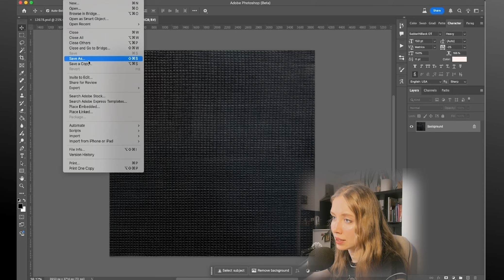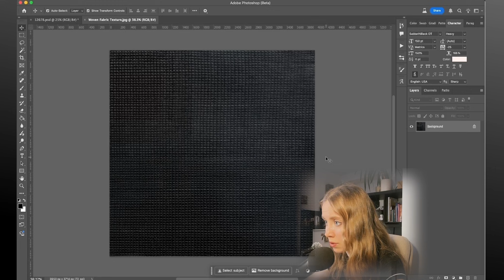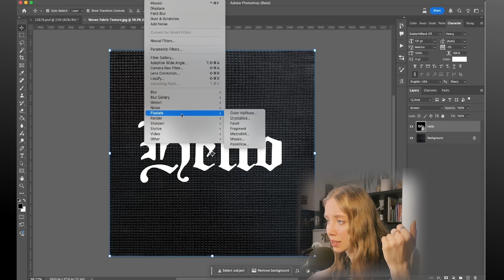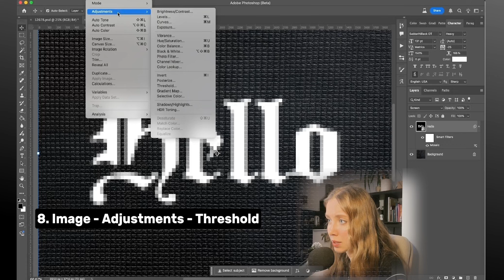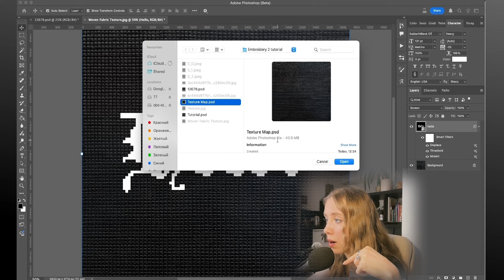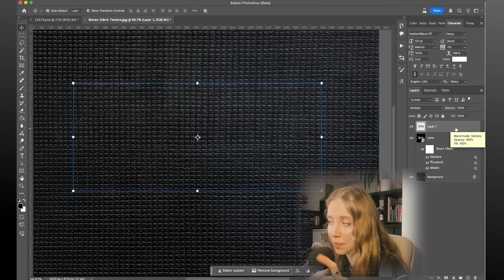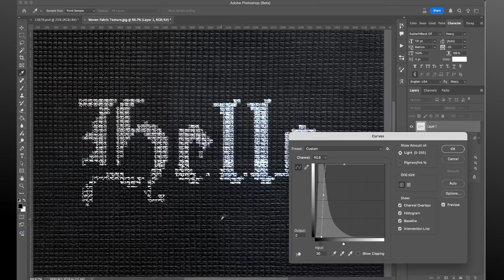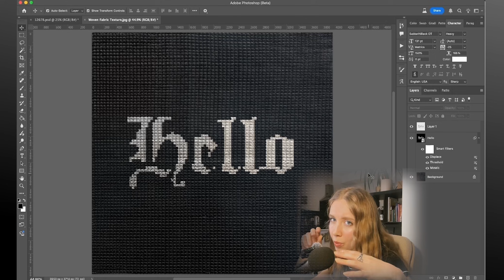Realistic Embroidery Text Effect in Adobe Photoshop Tutorial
Realistic Tapestry Embroidery Text Effect in Adobe Photoshop Tutorial